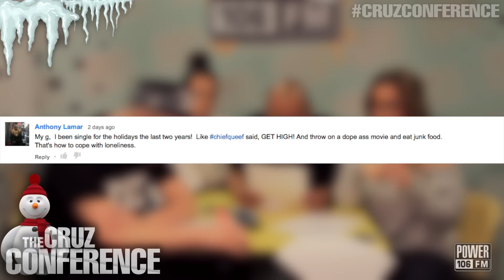Being Alone During the Holidays I Cruz Conference